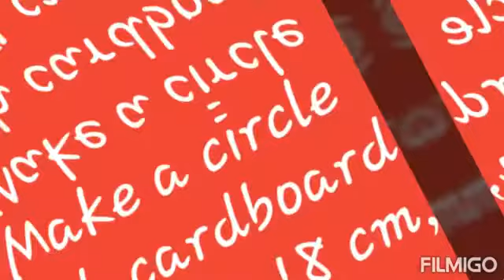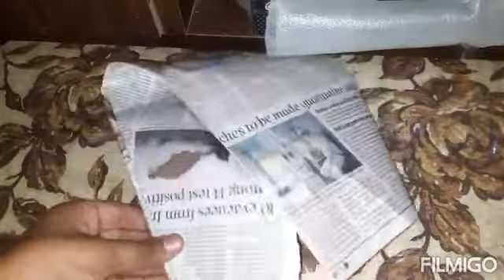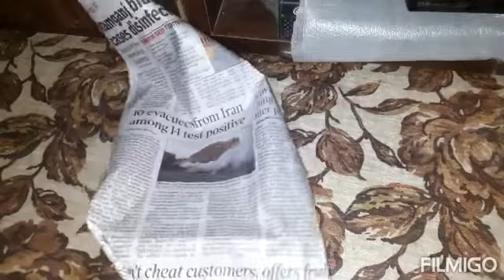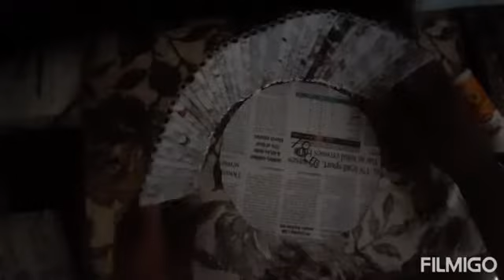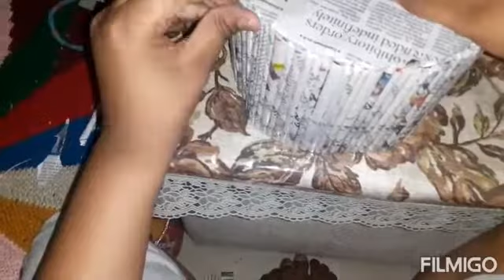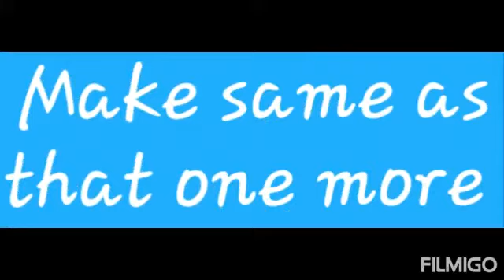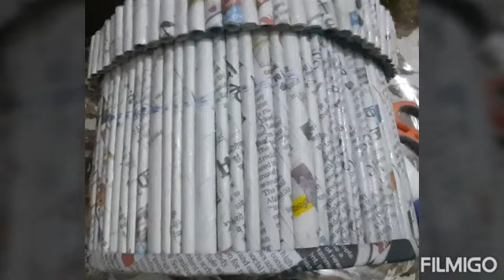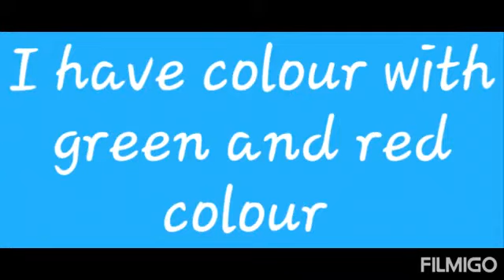Container made up by paper rools